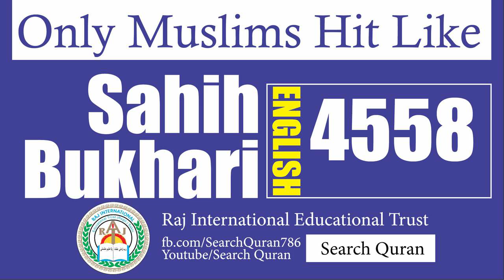Sahih Bukhari 4558 English Bukhari Sharif Hadith No 4558